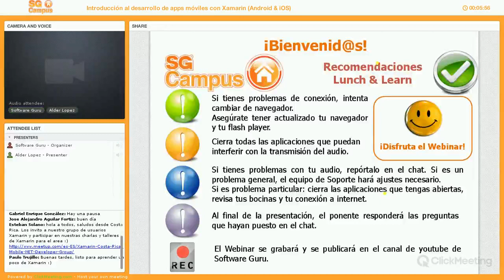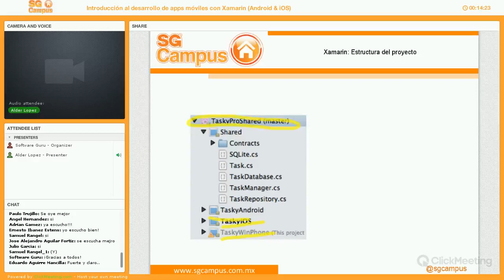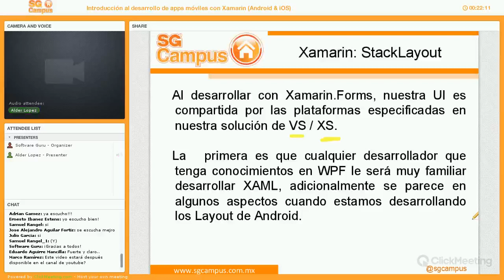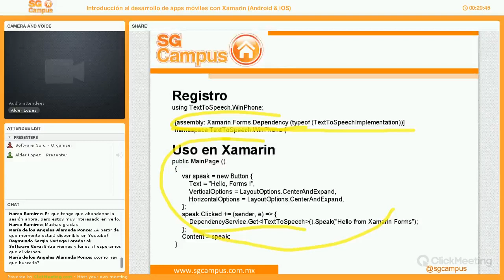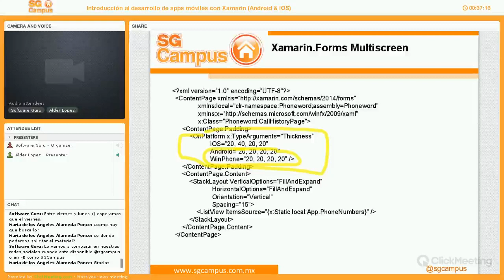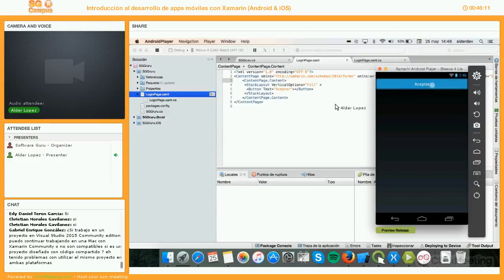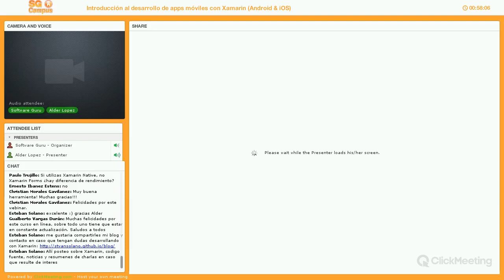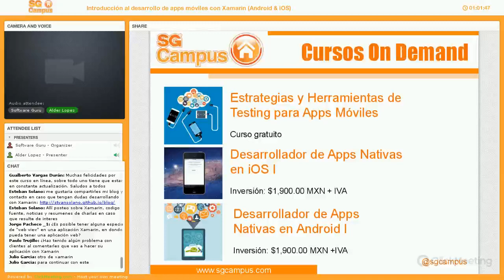Webinar SG Campus: Introducción al desarrollo de apps móviles con Xamarin (Android & iOS)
En este webinar aprendendimos más acerca de:
Requisitos de Xamarin, ambientes de desarrollo, arquitectura de Xamarin, ventajas,  Xamarin.Forms, Inyección de dependencias, se construirá un proyecto sencillo, novedades de licenciamiento de Xamarin.
Por: Alder López
Arquitecto y lider desarrollo .NET,  Xamarin y aplicaciones móviles (Android , iOS, Windows Phone, Windows Universal).